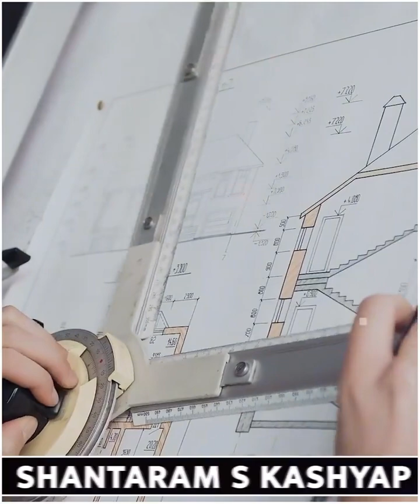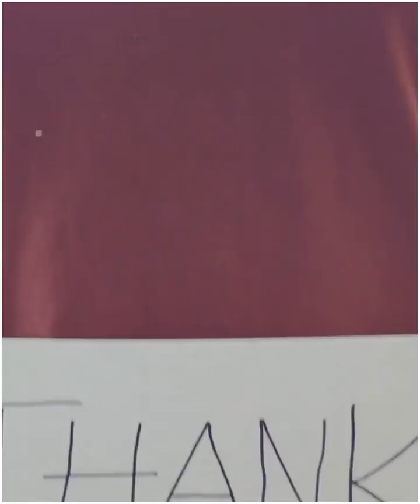भारत के 10 सबसे लम्बे पुल (Top 10 Longest Bridges In India)